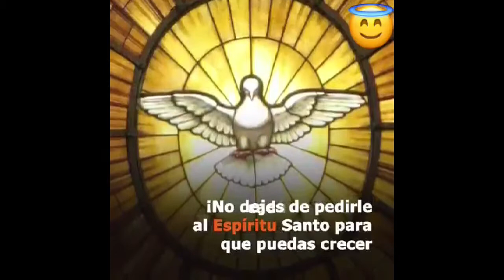El Paraclito divino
ALP’CRISTO’